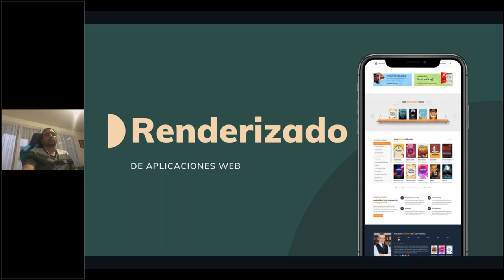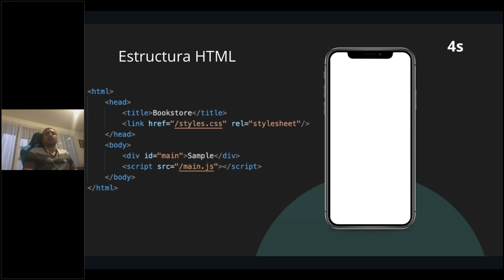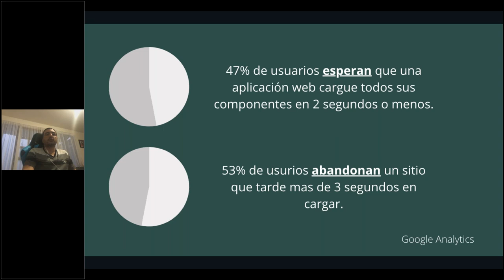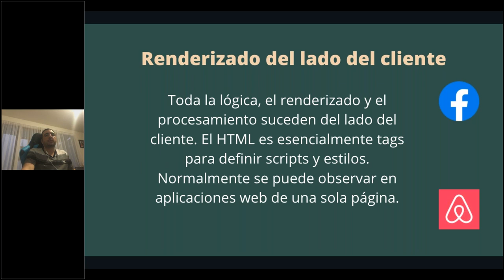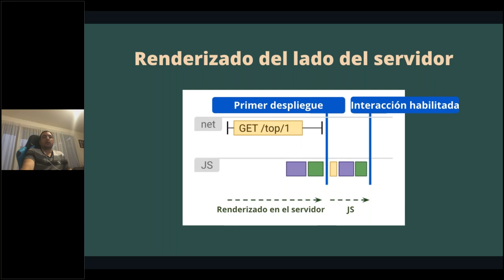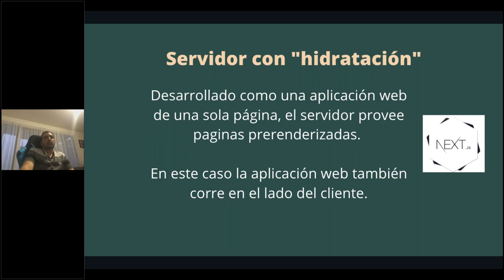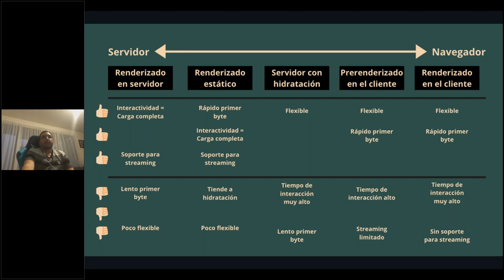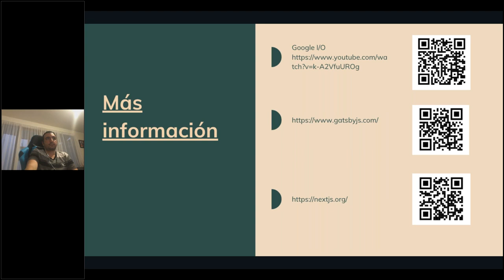Webinar: Renderizado de Aplicaciones Web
La forma y velocidad en que presentamos la información al usuario final puede marcar el éxito de una compañia, presentaremos algunas técnicas utilizadas en la actualidad para mejorar la experiencia de nuestros clientes, así como para interactuar de manera mas eficiente con los motores de búsqueda.